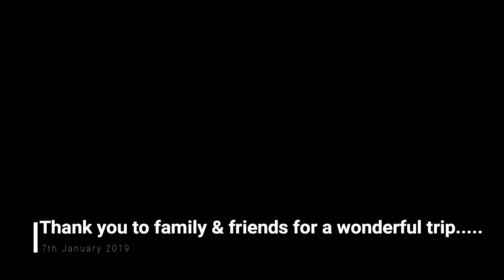Alpe d'Huez 2019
Skiing trip to Alpe d'Huez with family & friends in January 2019